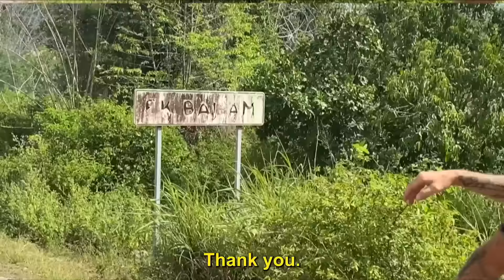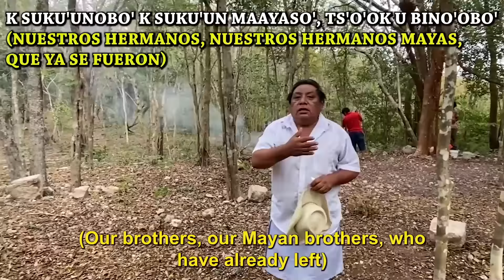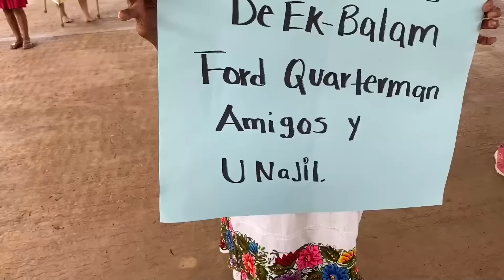COMPRAMOS 4,000 KG de MAIZ para esta COMUNIDAD MAYA en Yucatán, MEXICO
⚠️ AYUDENNOS A FIRMAR LA PETICION DIGITAL PARA APOYAR A LA COMUNIDAD DE EK BALAM
Bienvenidos a episodio 2 de los B1K3 B01Z RIDE THE YUCATAN - 3 gringos locos viajan en bicicleta por el Yucatán recaudando fondos para apoyar a comunidades mayas!

En este episodio vamos al pueblo maya Ek-Balam, al lado de la zona arqueológica de ruinas maya con el mismo nombre. Es una comunidad bastante preparada para ser un destino turístico, sin embargo por el cambio climático y la falta de turismo, la comunidad se enfrenta con varias problemas...
Si quieres hacer turismo comunitario en Yucatán, conocer la naturaleza, la cultura maya y las comunidades, reserva con la unión de cooperativa Co'ox Mayab:

Gracias a mis amigos Mitch y Dan por acompañarme en esta aventura